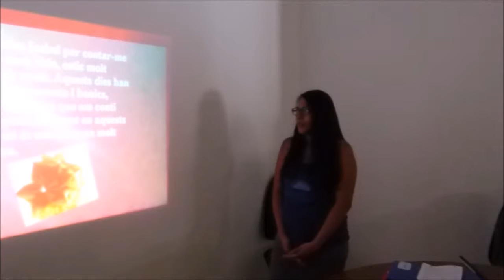exposicio def1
Aula d'Acollida INS Vall d'Hebron